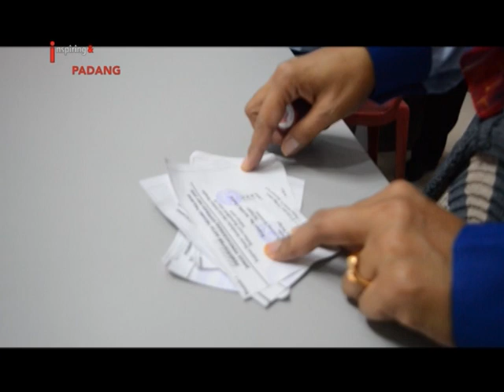PEMKO PADANG PANJANG GELAR BAZAR MURAH